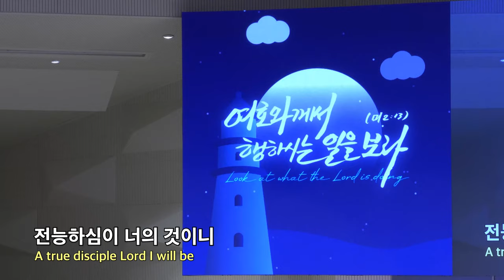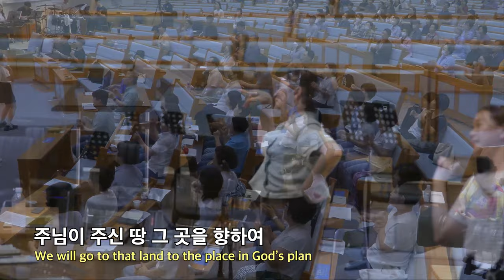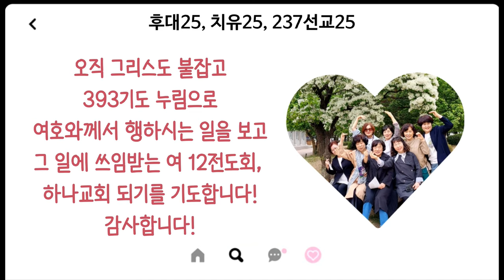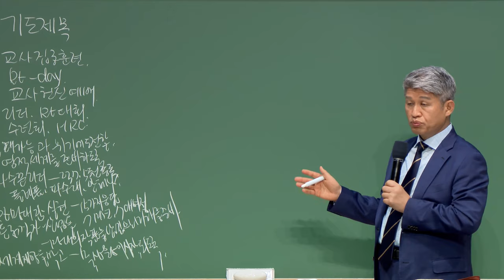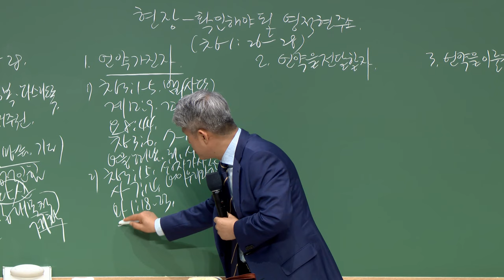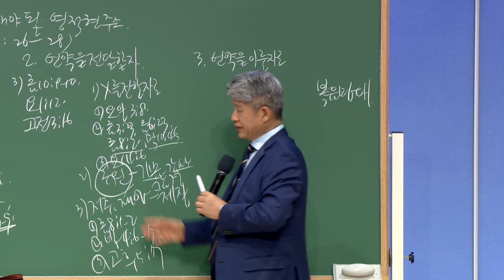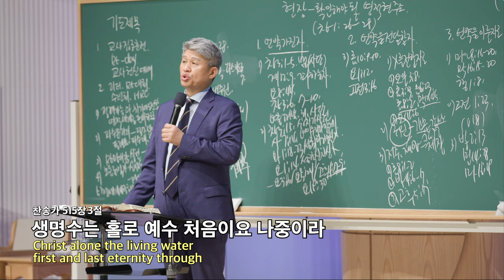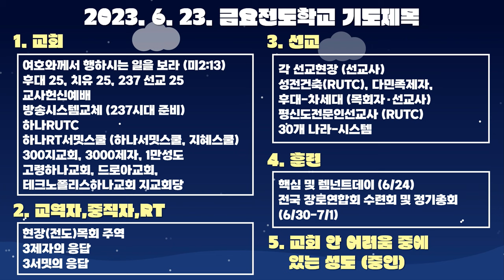20230623 대구하나교회 금요전도학교 전체